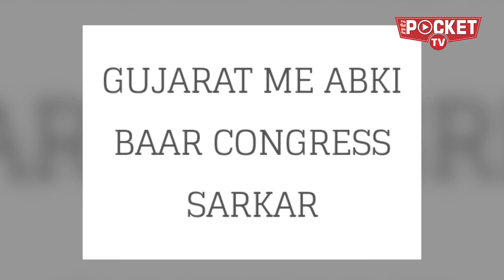पर्रिकर की बीमारी से गोवा में भाजपा सरकार पर खतरा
संसद की दो और 40 विधानसभा सीटों वाला ये छोटा सा राज्य पश्चिम भारत में गुजरात और महाराष्ट्र के साथ खड़ा भाजपा का वो कंधा है जो भाजपा को बीते कई सालों से सत्ता में इतराने का मौक़ा देता है अपने एकमात्र सूत्रधार मनोहर पर्रिकर की बदौलत ! मगर जब से मुख्य्मंत्री पर्रिकर को कैंसर हुआ है तब से भाजपा डरी